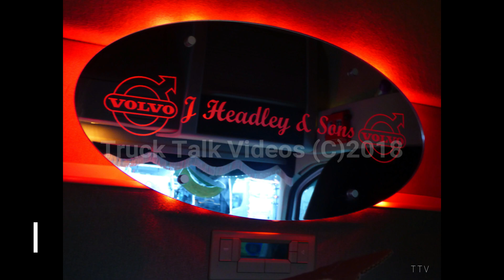Interviewing Steve Sandell The Great North West Truck Show 2018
This time on my new series interviews
We interview my good friend and trucker Steve Sandell about his Volvo FH500 from 2013 J.Headley & Sons at -
The Great North West Truck Show 2018
Manchester UK. It's right what Steve says  "find a job you love , & 'll never work again"
A big Ta to Steve and whish him luck...
There's more from Steve at this years Truckfest Northwest September  Saturday 15th & Sunday 16th from 9:00 am - 5:30pm Cheshire Showground Knutsford UK.